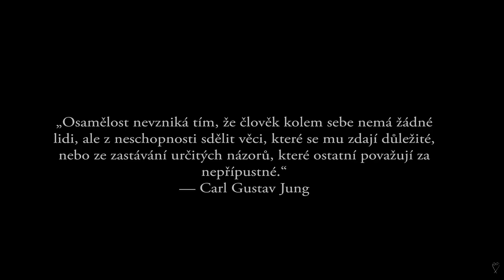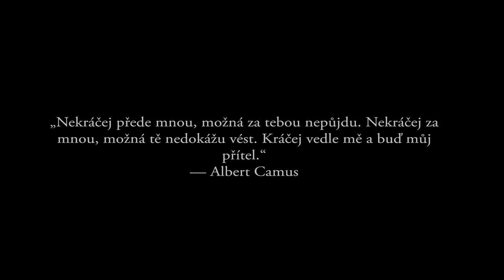Bílá Ovce - Chybíš mi, jako ten nůž pod kůží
nejsi sam

Prod.GOKOTEARZ